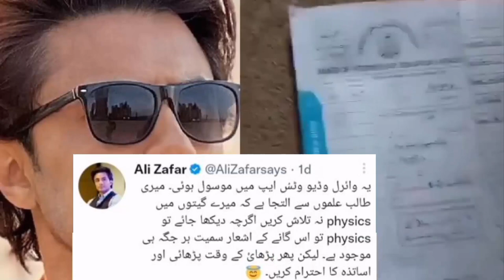Ali Zafar song Jhoom's lyrics in a Physics Paper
1) Non Commercial
2) Transformative In Nature
3) Does Not nagetively affected The Original Content